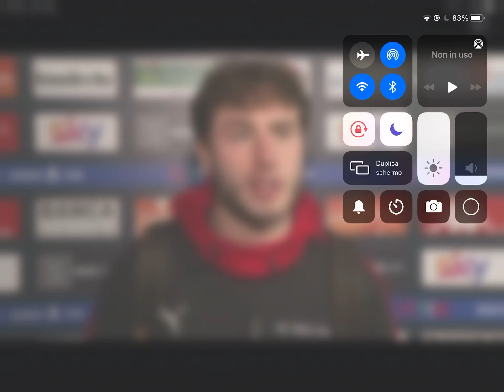INTERVISTA A CALABRIA DOPO GENOA MILAN 2-2 “AMAREGGIATI MA NON ERA FACILE”